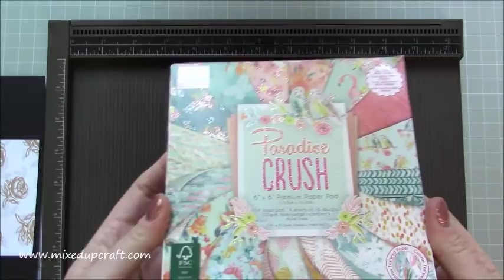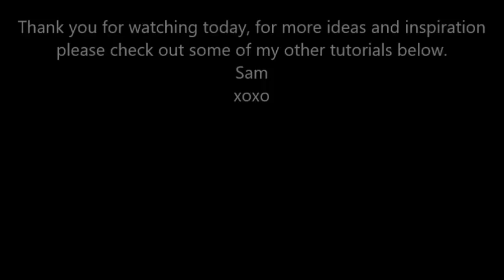Napkin Fold Gift Box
who saw a picture on Pinterest by this lady

Sam